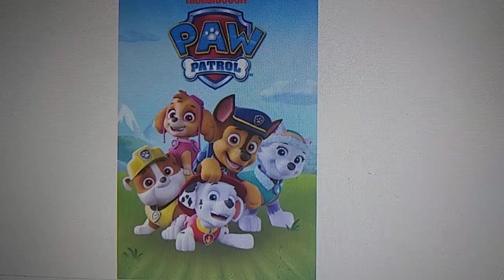Happy 9th Anniversary PAW Patrol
9 Years of PAW Patrol